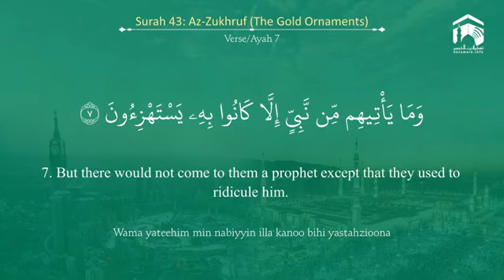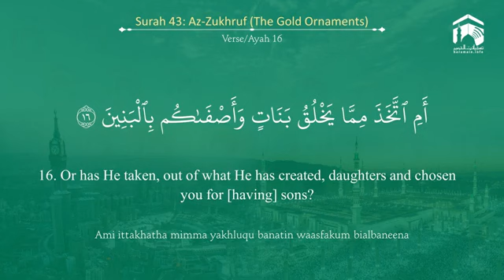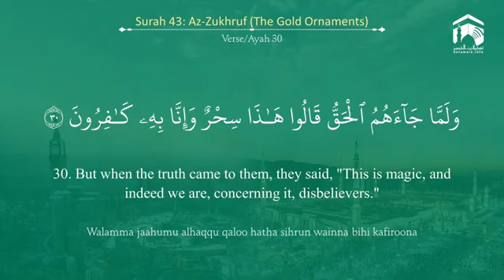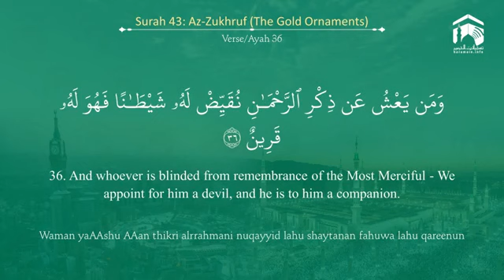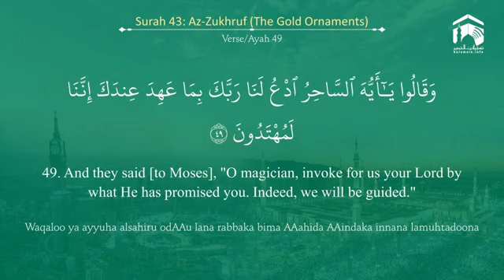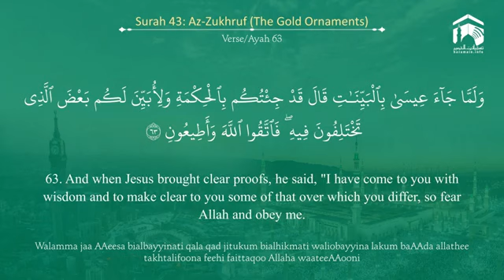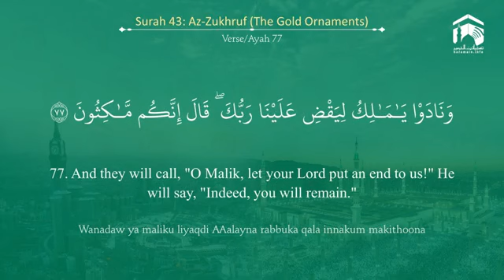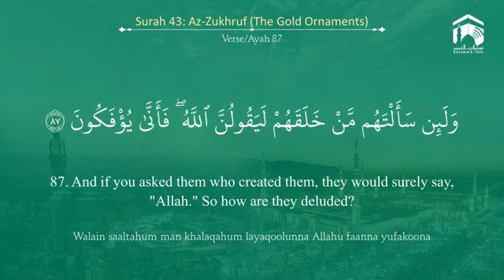Quran 43 Surah Az Zukhruf سورة الزخرف Sheikh Abdul Rahman As Sudais